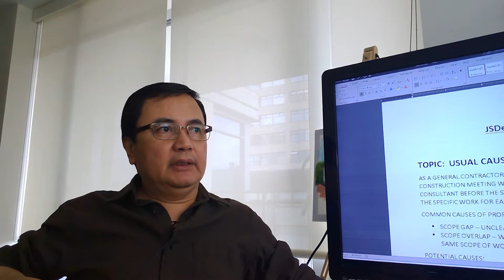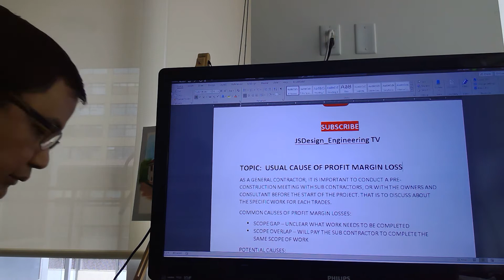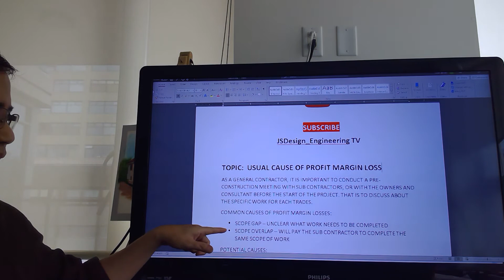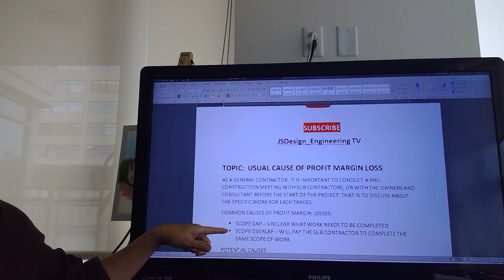Usual Cause of Profit Margin Loss - Tagalog tutorial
Common Cause of Profit Margin Loss:
- Scope Gap
- Scope Overlap
Potential Causes:
- Lack of time to identify the abovementioned
- Unclear understanding of construction document
- Errors on Construction Documents
Tips to Avoid/ Minimize Gaps & Communication:
- Have time to discuss with subcontractors and know their concerns
- Provide a color-coded drawing separating various trade scope
- Involve all site staff during pre-con meeting